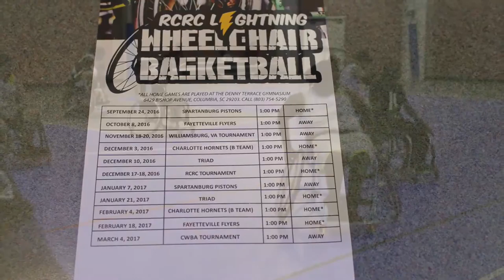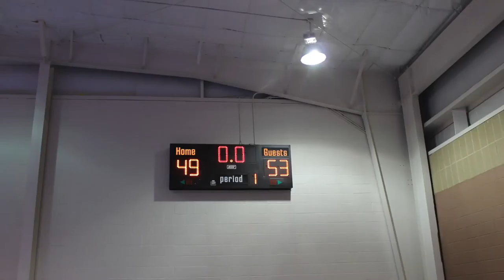The REC Connect Video Series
Adaptive Recreation Department presents RCRC Lightning Wheelchair Basketball.